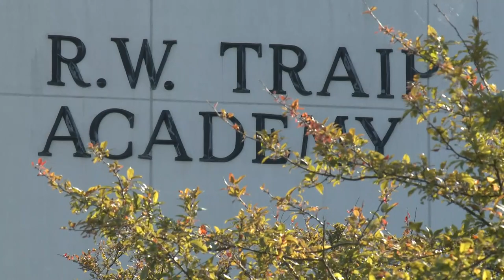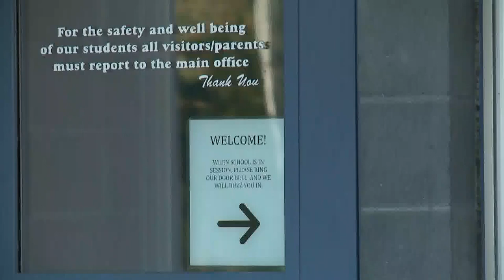Kittery School Committee revisits vote to do away with two Student Resource Officers